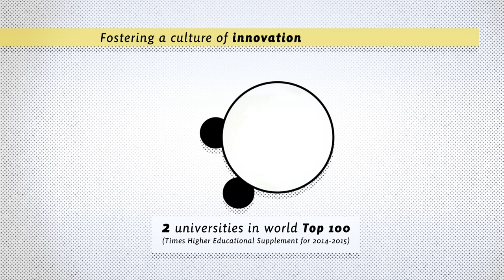Your SNP Scottish Government - Delivering for Scotland